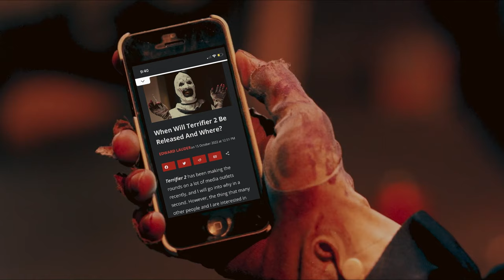Terrifier 2 | When Does It Come Out & Will There Be A Terrifier 3?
Terrifier 2 is being touted as one of the most gruesome movies ever made. It’s been said that audience members are fainting, puking in their seats. Which for the casual horror viewer might not be so attractive but for the discerning horror fanatic it definitely wets the appetite. The thing that many other people and we're interested in knowing about is when it will be released and where? This is something that we’ve actually been looking into quite a bit because we’re really interested in watching this movie, especially because you know, Halloween is just around the corner. So join us and we break down everything about Terrifier 2!

Written and Edited by Dan Plum with James Simon

Relevant words:

when is terrifier 2 coming out terrifier 2 terrifier 2 review terrifier 2 trailer terrifier 2 movie review terrifier 2 reaction art the clown terrifier 2 movie terrifier 2 2022 small screen terrifier 2 spoiler free review damien leone terrifier 2 movie trailer terrifier 2 ending terrifier screambox terrifier 2 horror movie review terrifier 2 full movie terrifier 2 scene terrifier 2 movie explained terrifier 2 clip terrifier 2 actor terrifier 2 trailer official terrifier sequel terrifier 2 teaser terrifier 2 trailer us